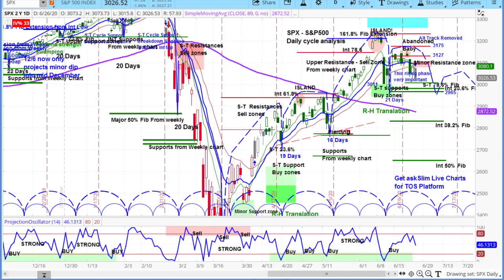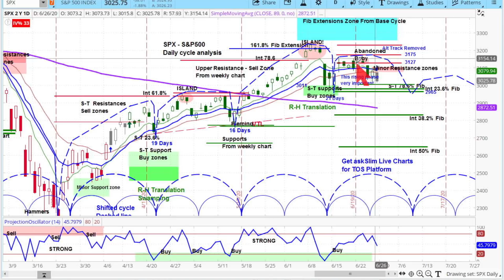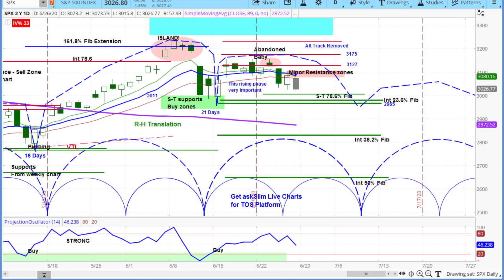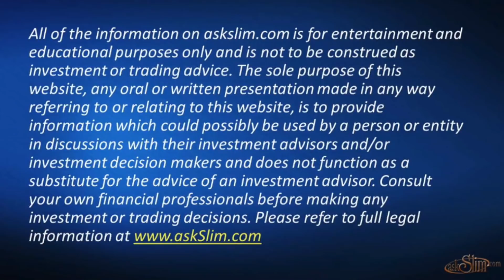S&P 500 Cycle & Technical Analysis | Chart Review | Timing and Price Projections | US Stock Market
In this segment from the 6-26-20 askSlim MarketWeek watch Slim use his proprietary Cycle and Technical Analysis to offer a short-term outlook for the S&P 500. See Slim deliver key technical insights including support & resistance zones, momentum, Fibonacci levels, and cyclical timing and price projections!

Slim and his great team also bring analysis to the S&P500, NASDAQ, Russell2000 and over 400 stocks and ETFs. We cover six segments of the futures markets, Stock Indexes, Metals (Gold), Energy (Oil), FX, with the dollar and five key pairs and bonds.

Our daily Stock Index Report (SIR) is amazing for short-term traders. See key levels of support/resistance and acceleration zones for you to catch the big impulses and raise your profits. Plus, our "Reversal Scout" will keep you on the right side of the market.

Active trader? Get professional grade technical analysis, trader education and trade planning tools.

Each week Slim applies his unique cycle analysis to nearly 400 widely held stocks, futures and ETFs looking for technical insights into the overall directional bias, trend & momentum conditions, key support/resistance levels, anticipated breakout/breakdown levels, and projected target zones in multiple time-frames.